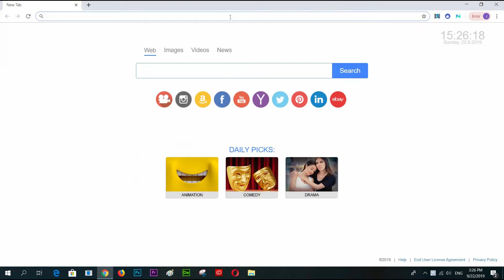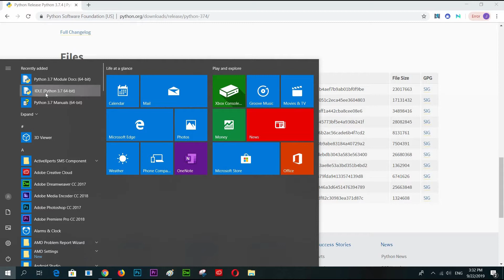Downloading and installation of Python IDLE | How to download and Install python 3.7.4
In this tutorial you will learn about how to download and install python idle(3.7.4) on Windows Operating System